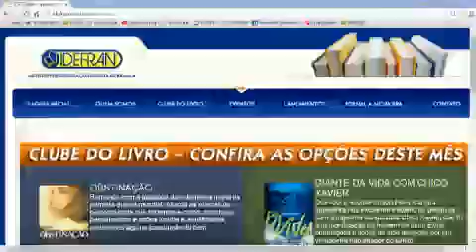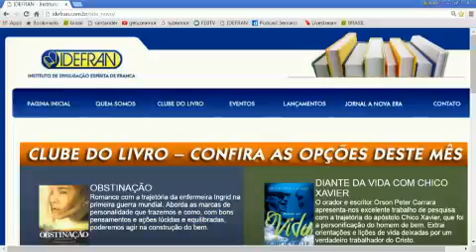Sementeira Cristã, 21-08-2016